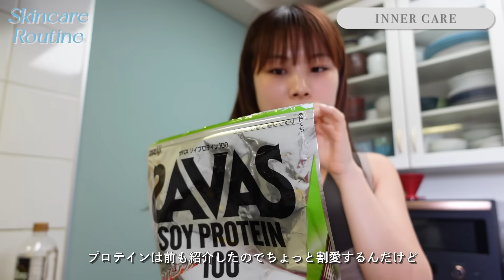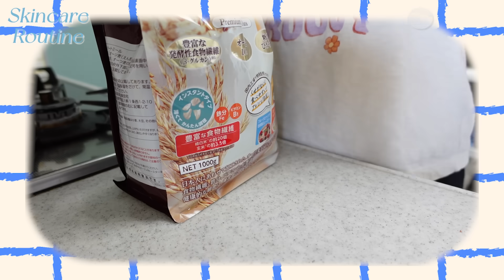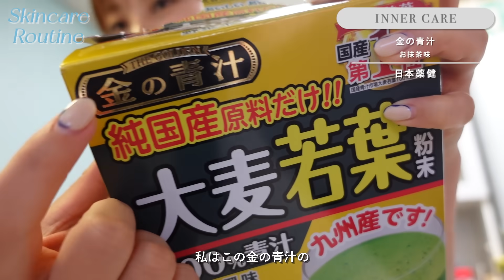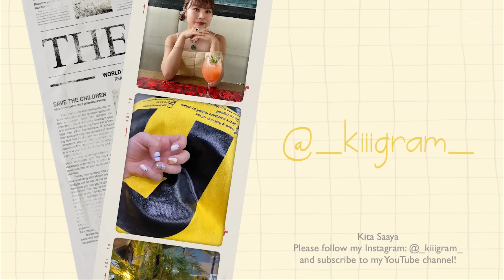【肌活ルーティーン】美肌のために毎日やっていること🧖🏻‍♀️食事/インナーケア/寝室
今回は、私が肌の為に気をつけている細か〜〜い事をシェアしました🛁🧖🏻‍♀️

そしてこの度、肌改善について今まで私が悩んだこと、取り組んだこと…動画で話し切ていない全ノウハウをまとめました。初執筆！誰かの勇気になりますように🕊
【スキンケア完全版BOOK】

いつも見に来てくれてありがとうございます☺️
自分を好きになれるような楽しいこと頑張ること、マインドも…沢山皆んなとシェアしていきたいと思っています♡🌱

— About Me  ; 管理栄養士 / Kita Saaya
小学生からの肌荒れ、高校時代の過度なダイエットで、身も心もボロボロになってしまってから ありのままの自分を好きになるまで。